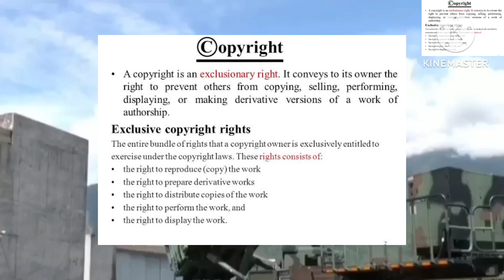today breaking news 🗞️